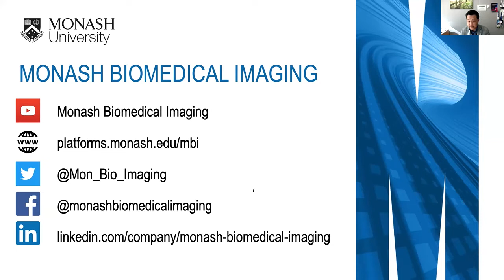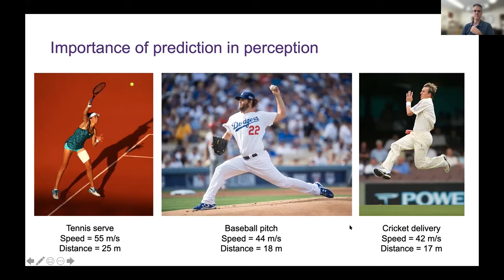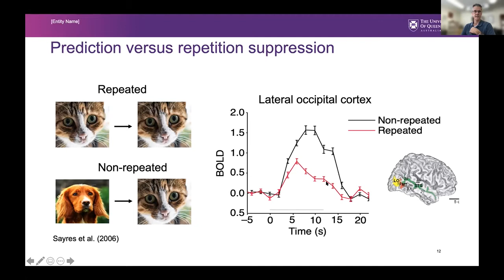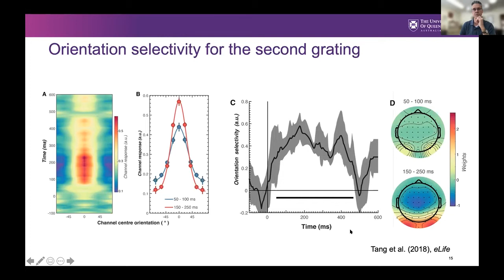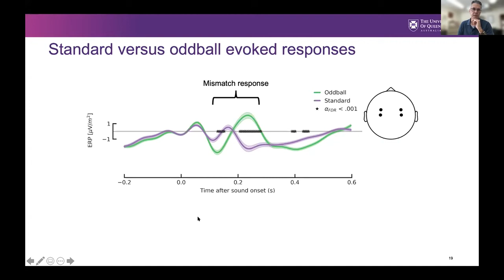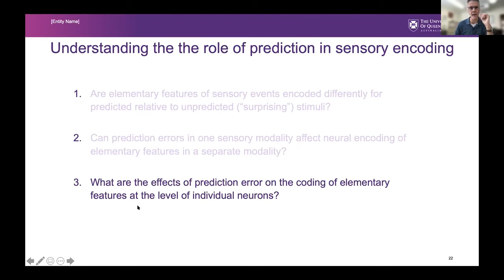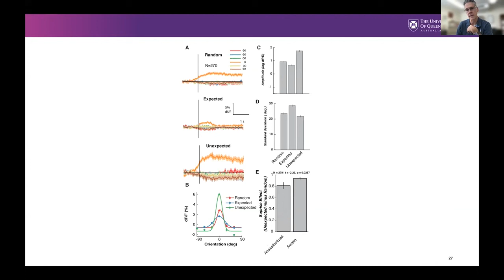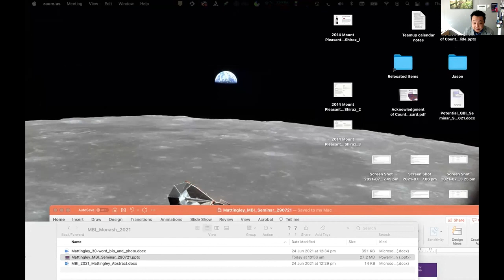Understanding the role of prediction in sensory encoding by Prof Jason Mattingley, Uni of Queensland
At any given moment the brain receives more sensory information than it can use to guide adaptive behaviour, creating the need for mechanisms that promote efficient processing of incoming sensory signals. One way in which the brain might reduce its sensory processing load is to encode successive presentations of the same stimulus in a more efficient form, a process known as neural adaptation. Conversely, when a stimulus violates an expected pattern, it should evoke an enhanced neural response. Such a scheme for sensory encoding has been formalised in predictive coding theories, which propose that recent experience establishes expectations in the brain that generate prediction errors when violated.

In this webinar, Professor Jason Mattingley discusses whether the encoding of elementary visual features is modulated when otherwise identical stimuli are expected or unexpected based upon the history of stimulus presentation. In humans, EEG was employed to measure neural activity evoked by gratings of different orientations, and multivariate forward modelling was used to determine how orientation selectivity is affected for expected versus unexpected stimuli. In mice, two-photon calcium imaging was used to quantify orientation tuning of individual neurons in the primary visual cortex to expected and unexpected gratings. Results revealed enhanced orientation tuning to unexpected visual stimuli, both at the level of whole-brain responses and for individual visual cortex neurons. Professor Mattingley discusses the implications of these findings for predictive coding theories of sensory encoding.

Professor Jason Mattingley is a Laureate Fellow and Foundation Chair in Cognitive Neuroscience at The University of Queensland. His research is directed toward understanding the brain processes that support perception, selective attention and decision-making, in health and disease.